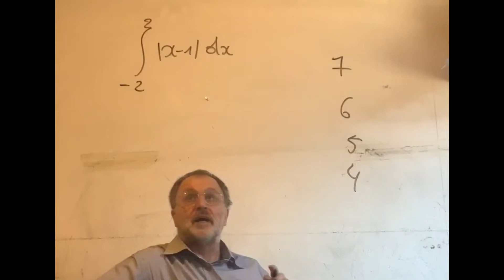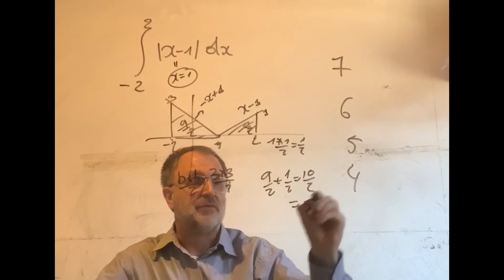2762 2022 Vraag 7 Toelatingsexamen TandArts Wiskunde